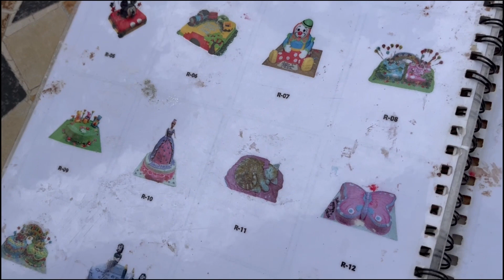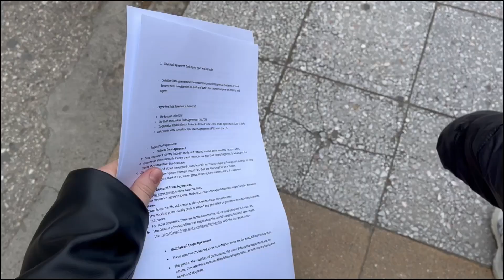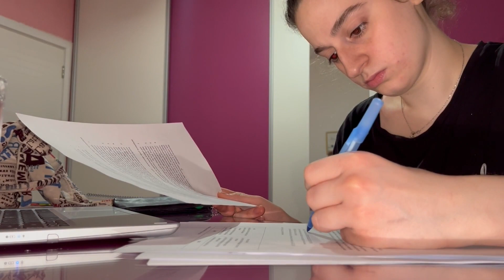B-DAY VLOG | Party! Zgjedhim Torte, Bejme Shopping, "KAFE", Dekorojme, Marrull? Uni-Life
Pershendetje nga ditelindja e Erines!
Ndjekeni per nje mini party ;)